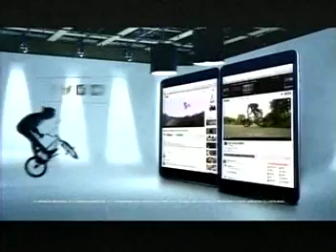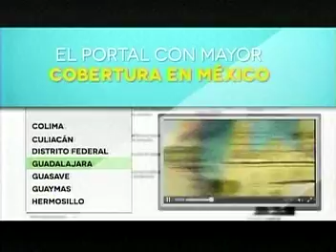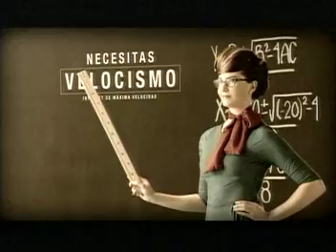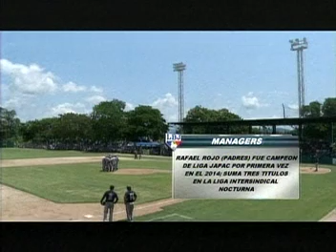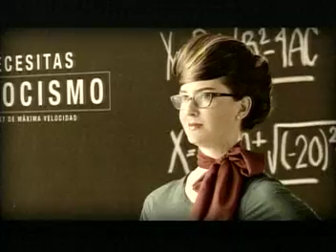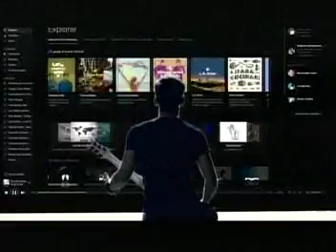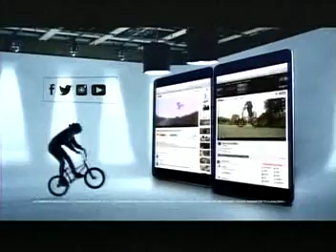JAPAC VS PADRES FINAL J3 P2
La gran final del Beisbol Japac de Primera Fuerza entre los anfitriones Japac y los actuales campeones Padres.

En serie empatada a uno, este es el tercer juego, donde se define al campeón.

Con la narración de Javier 'Bambino' Sedano y comentarios de Saúl García.